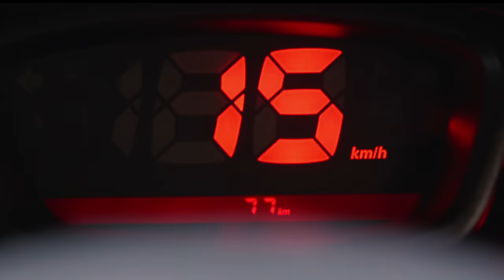Renault Kwid CLIMBER - TVC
Zip around the city in style as bookings are now open for the new Renault KwidCLIMBER.